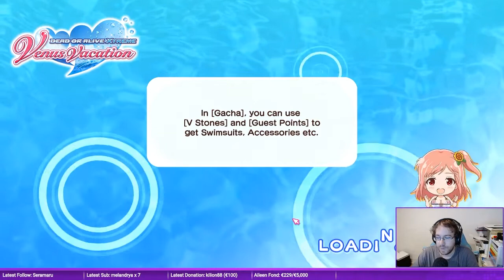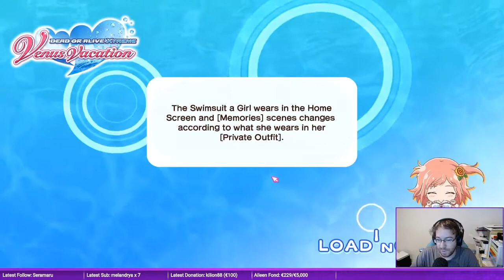Dead or Alive Xtreme Venus Vacation (17.09.2020)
Sommer, Sonne, Strand und eine gemütliche Partie Beach Volleyball sind alles was einen virtuellen Urlaub so ausmachen. Tja - und dann sind da noch Mädchen, was wäre ein Strand ohne Mädchen in hübschen Bikinis? Genau, ein ziemlich trister und langweiliger Urlaub. Dazu noch ein Cocktail und alles ist perfekt, oder?